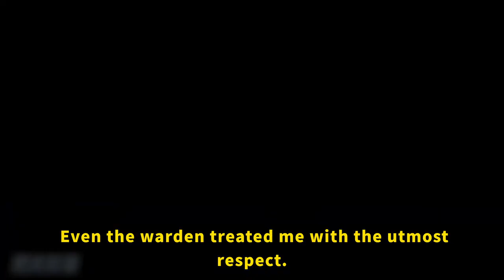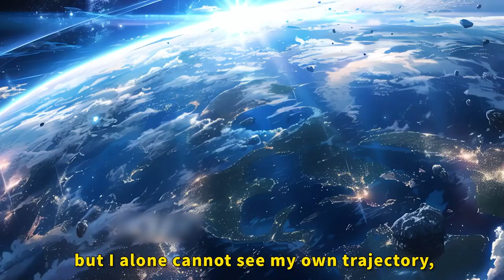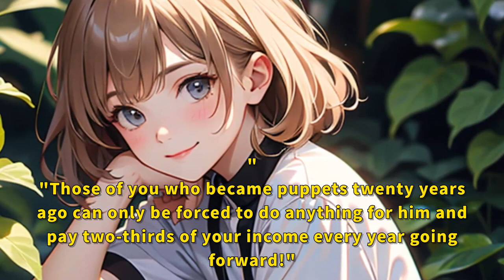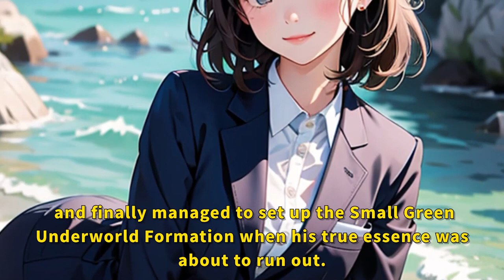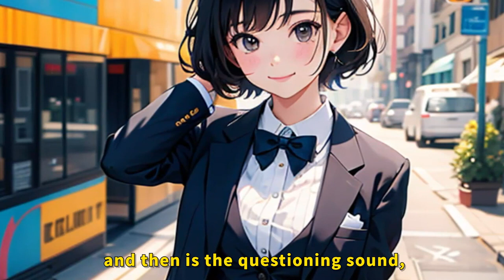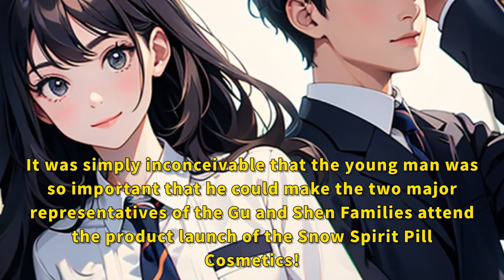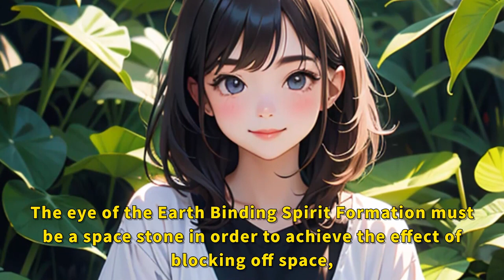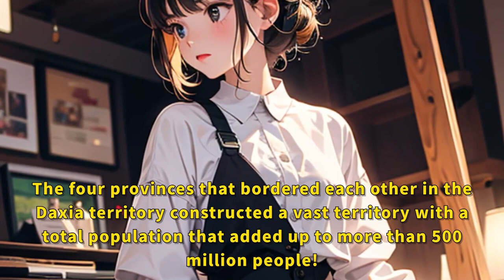Burning incense in the prison but Mistaken for a fortune teller.